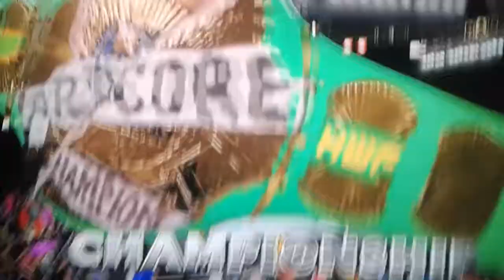Hardcore Wrestling Federation Episode 11 Part 1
Hey Guys Thank You So Much For Watching Be Sure To Like And Comment And Subscribe For More And Be Sure To Give Sting VS Shawn Michaels A Big Thumbs Up On DGDX Animation And Subscribe To His Channel Thanks For Watching And Tell DG And GrimsToyShow And My Friend Kaiden I Said What's Up